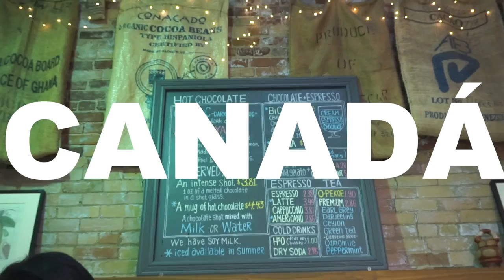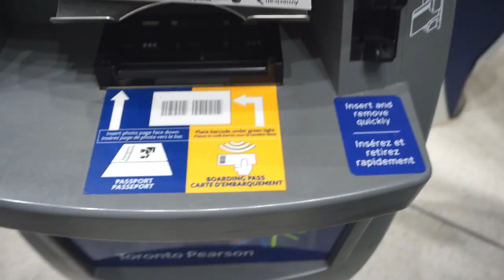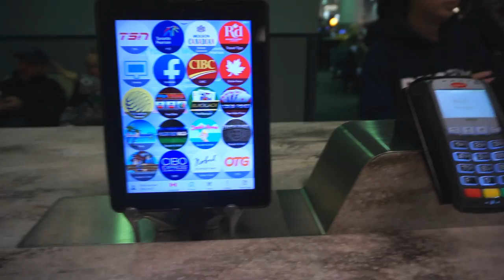DESPEDINDO DE TORONTO E UM VOO SENSACIONAL! #43/2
Despedida de Toronto e da TorontoTrip! Fomos ao Distillery District nevando um pouco, Mercado Municipal, Old Toronto e fiz um voo maravilhoso, que por do sol lindo!!! Daily #43/2 4th.Jan/2017!